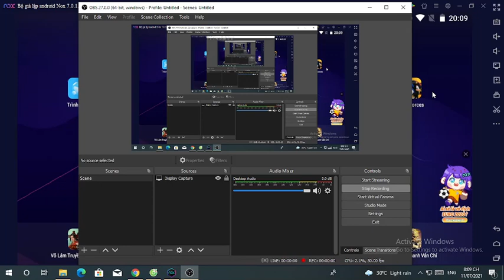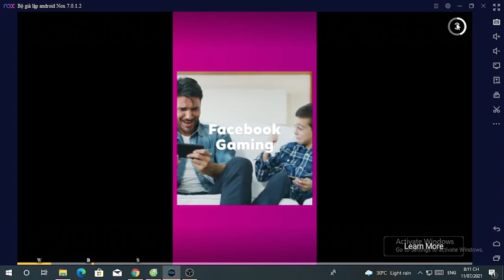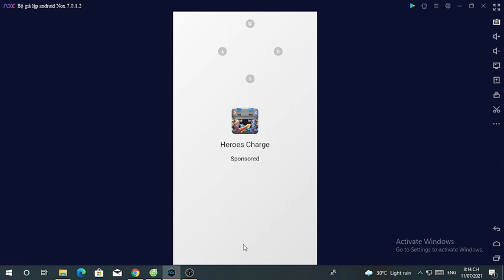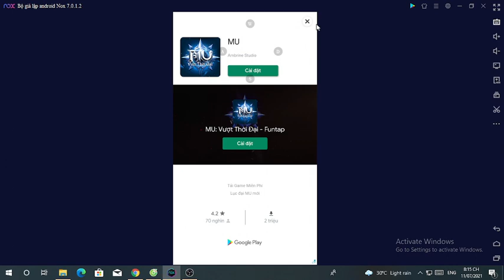Infinite Plays Sonic Forces: Speed Battle part 91